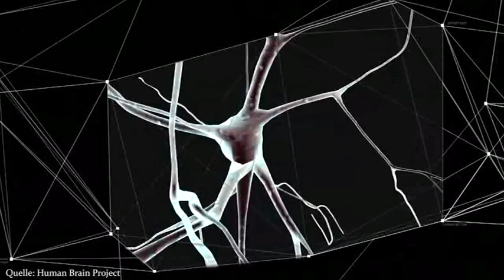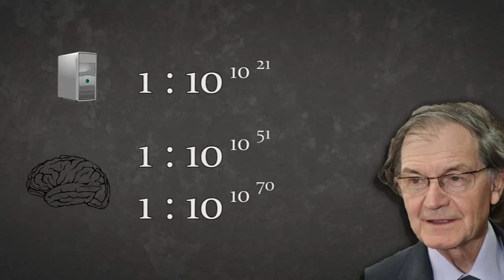Die Welt ist nur ein Gedanke Das Boltzmann Gehirn1